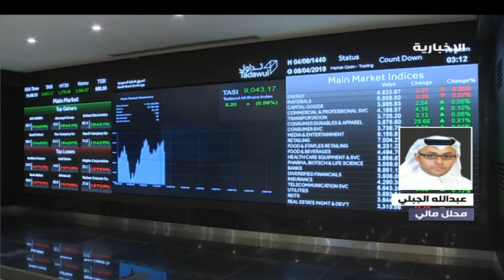أداء سوق الأسهم السعودي مع المحلل المالي عبدالله الجبلي